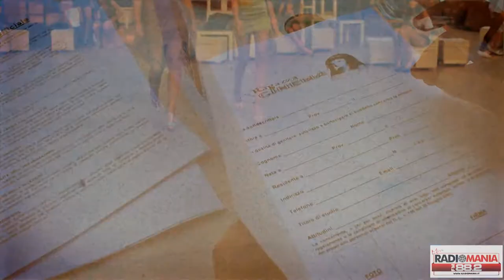PROMO MISS RADIO MANIA 2013 C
MISS RADIO MANIA 2013 - UNA RAGAZZA PER IL CINEMA -
Pre-Finale Regionale LAZIO-SUD 2013
PROMO